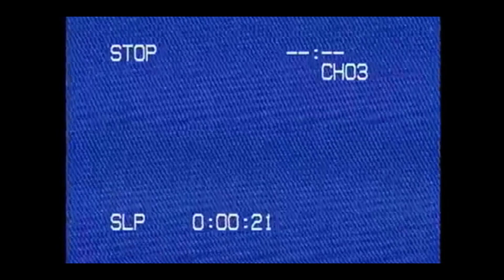WWE 2K Games: Melboure, Australia | Malachi v. Jay Turner | HYPE Package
Two of the best and brightest are looking to do battle against each other inside the Melbourne Arena, LIVE from Melbourne, Australia. As "Wrestling's Last Rebel" Jay Turner will collide against returning competitor, "The Ghost" Malachi.